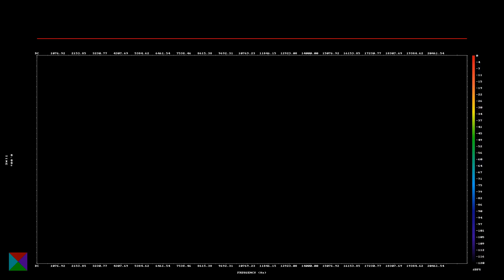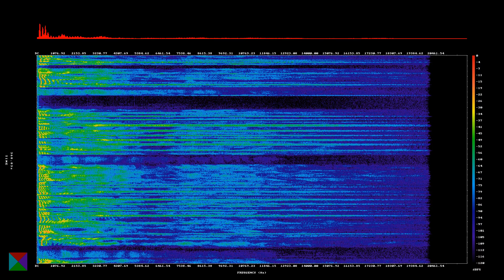20240526 The origin of our amateur bands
The origin of our amateur bands

It's hard to imagine today, but there was a time when there was no such thing as either the 80m or the 20m amateur band, let alone 2m or 70cm.

Picture this. It's the roaring 20's, the 1920's that is. Among a Jazz Age burst of economic prosperity, modern technology, such as automobiles, moving pictures, social and cultural dynamism, the peak of Art Deco, we're also in the middle of a radio boom where the world is going crazy buying radios as fast as they can be constructed, there are hundreds of licensed broadcasters, the bands are getting crowded, radio amateurs have been banned from the lucrative radio spectrum above 200 meters, and can only play in the "useless short waves" using frequencies greater than 1,500 kHz. And play they did.

On the 2nd May 1925 amateurs proved they could communicate with any part of the world at any time of the day or night when Ernest J. Simmonds G2OD and Charles Maclurcan A2CM made a daylight contact between Meadowlea, Gerrards Cross, Buckinghamshire, England, and Strathfield, Sydney, New South Wales, Australia on what we now call the 20m band. This contact occurred not once, but regularly, for several days, using 100 Watts.

To give you a sense of just how big news of this feat was, on the second scheduled contact the Prime Minister of Australia, Stanley Bruce, sent a message to England's Prime Minister, Stanley Baldwin: "On occasion of this achievement Australia sends greetings."

If you recall, the IARU, the International Amateur Radio Union, was a fortnight old at this point. Less than a year later contact was made using voice.

Between the banning of radio amateurs from frequencies below 1,500 kHz at the London International Radiotelegraph Conference in 1912 and the Washington International Radiotelegraph Conference in 1927 the world had irrevocably changed. In 1912 the discussion was almost all about ship to shore communication. By 1927, the world had tube transmitters, amplitude voice modulation, higher frequencies and what the 1993 IARU President, Richard Baldwin, W1RU calls, "literally an explosion in the use of the radio-frequency spectrum".

In 1927 individual countries were beginning to control the use of spectrum, but there was no universal coordination, no international radio regulation and as we all know, radio waves don't stop at the border.

Richard W1RU, writing in 1993 says: "In retrospect, the Washington conference of 1927 was a remarkable effort. It created the framework of international radio regulation that exists even today. It had to recognize and provide for a multitude of radio services, including the Amateur Service. It was at this conference that amateur radio was for the first time internationally recognized and defined. Bands of harmonically related frequencies were allocated to the various radio services, including the Amateur Service."

While the IARU was two years old, it really hadn't represented amateur radio on the international stage, until now.

The 1927 conference defined an "amateur" as a "duly authorised person interested in radio electric practice with a purely personal aim and without pecuniary interest."

The harmonically related frequencies that were allocated to the Amateur Service are recognisable today. I'll use current band names to give you some context.

1,715 kHz to 2 MHz, or 160m, 3.5 to 4 MHz, or 80m, 7 to 7.3 MHz or 40m, 14 to 14.4 MHz or 20m, 28 to 30 MHz or 10m, and 56 to 60 MHz or 6m.

Of those, the 20m and 80m bands were exclusive to amateurs. The 10m and 6m bands were shared with experimenters and the 160m and 80m bands were shared with fixed and mobile services. You'll notice the absence of bands we use today, the 2m and 70cm bands, 15m and the so-called WARC bands to name a few.

The final ratified document goes into great detail about the requirements, the restrictions, how to deal with interference, how to allocate frequencies and numerous other provisions, many of which will look familiar, almost a hundred years later, if you've ever looked at the rules and regulations under which you operate as a licensed amateur today.

There were various radio amateurs at the 1927 conference, but as Richard W1RU puts it: "much of the credit for the success of amateur radio at that conference has to go to two representatives of ARRL -- Hiram Percy Maxim, president of ARRL; and Kenneth B. Warner, Secretary and General Manager of ARRL."

While Richard points to their roles in the ARRL, you might recall that Hiram was elected international president of the IARU and Kenneth its international secretary-treasurer.

Whichever way you look at it, whichever organisation you credit, today we have amateur bands thanks to those efforts made nearly a century ago.